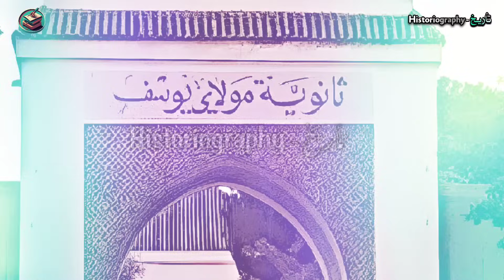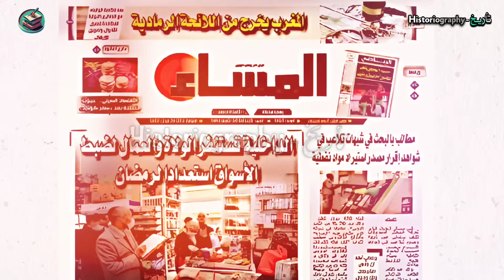إغتيال الجنرال المرعب أحمد الدليمي .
يتحدث الفيديو عن الجنرال أحمد الدليمي وحقيقة تورط الملك الحسن الثاني في قضية اغتـ  ياله .. و هو جنرال مغربي في عهد الملك الحسن الثاني..و الذي أصبح أحد أقوى الرجال بالمغرب ..

لكن في مساء الـ25 من يناير 1983.. أعلن التلفزيون المغربي وفاة الجنرال أحمد الدليمي 52 سنة.. الرجل الثاني في نظام الملك الراحل الحسن الثاني.. في حادث سير بعدما اصطدمت سيارته بشاحنة...

نزل الخبر على الرأي العام كالصاعقة.. بالنظر إلى المكانة التي كان يحظى بها الدليمي في مغرب الستينيات والسبعينيات ومطلع ثمانينيات القرن الماضي..وأُسدلت الستائر على مسيرة الجنرال المغربي الشهير الذي ارتبط اسمه بالقوة والنفوذ .. وأيضاً بانتهاكات حقوق الإنسان..

حينذاك ..شكك كثيرون من المغاربة في الرواية الرسمية.. لكن فقط في أحاديثهم السرية، بالنظر إلى الخوف الذي كان سائداً في المملكة إبان فترة الثمانينيات .. التي تُعرف بـ"سنوات الجمر والرصاص"، وهي حقبة امتدّت من بداية حكم الحسن الثاني عام 1961 حتى عام 1991، وكان النظام خلالها يمارس الاعتقال التعسفي والتعذيب والاغتيال كأساليب لمواجهة معارضيه..